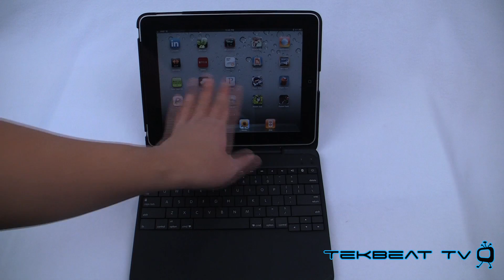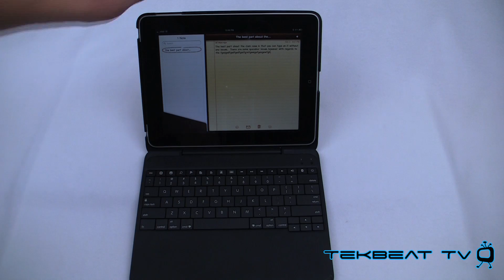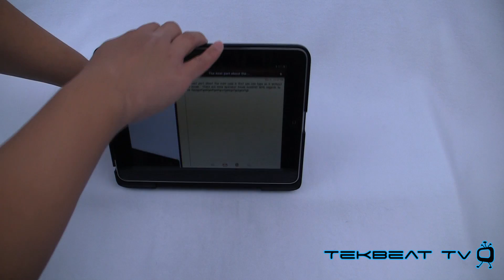Clamcase Bluetooth Keyboard Case Review for the Apple iPad